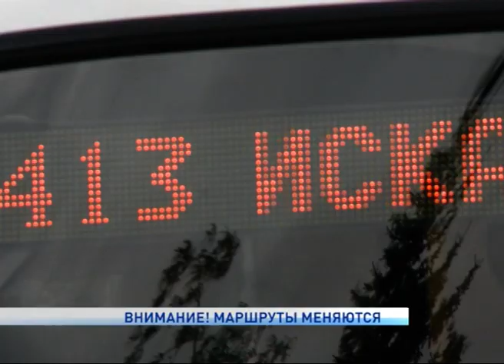ВНИМАНИЕ! МАРШРУТЫ МЕНЯЮТСЯ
В Нарьян-Маре 15 сентября изменятся маршруты движения муниципальных автобусов. В этот день в городе пройдут мероприятия, посвященные празднованию 90-летнего юбилея Ненецкого автономного округа и профессионального праздника работников нефтяной, газовой и топливной промышленности.